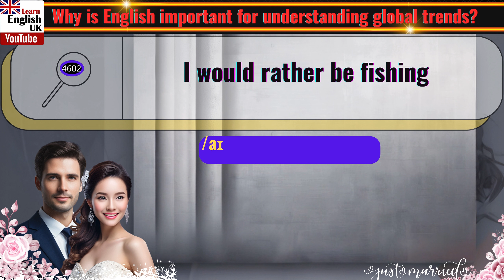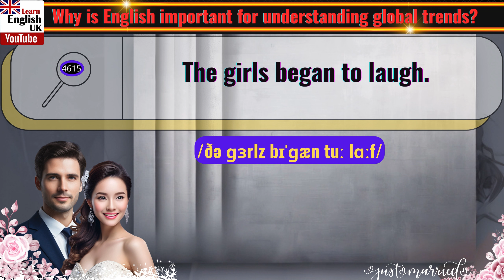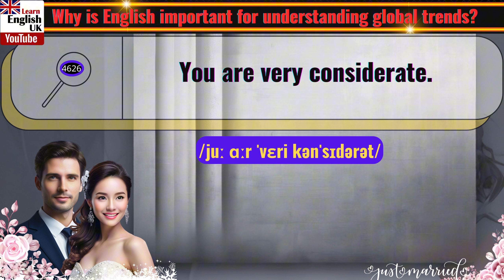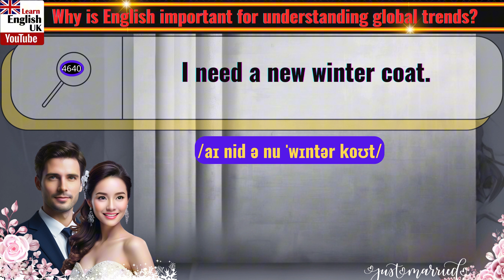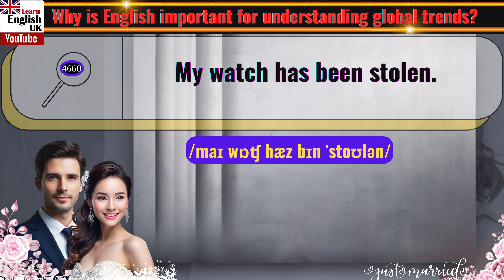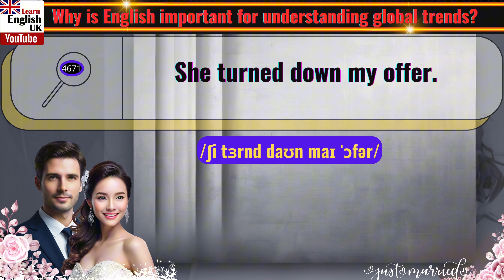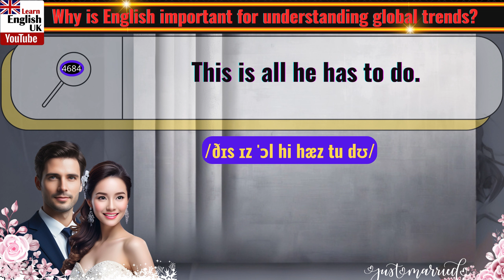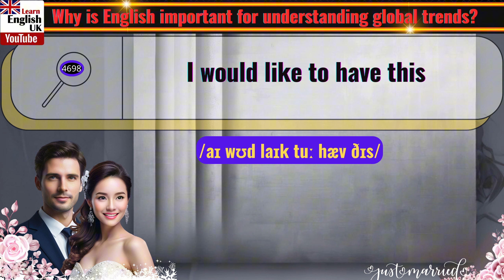Common English Sentences for Everyday Conversations Part 47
► Master everyday conversations with "Common English Sentences for Everyday Conversations"!
► Our channel provides essential phrases and tips to enhance your speaking skills.
► Join us to boost your confidence and communicate effectively in English with ease!